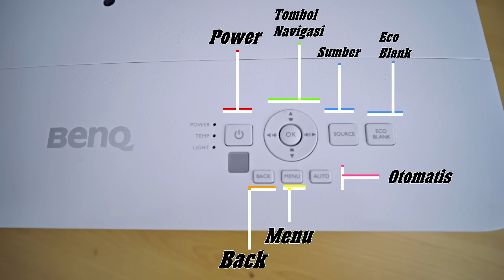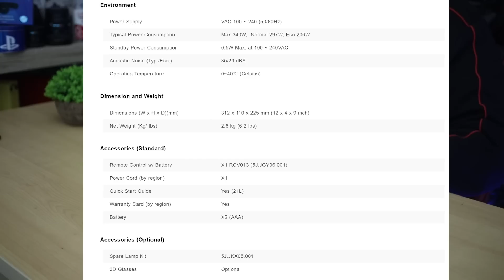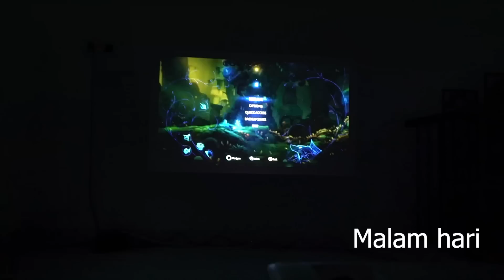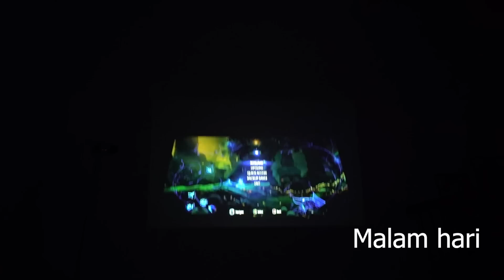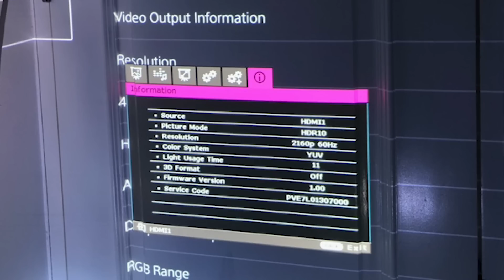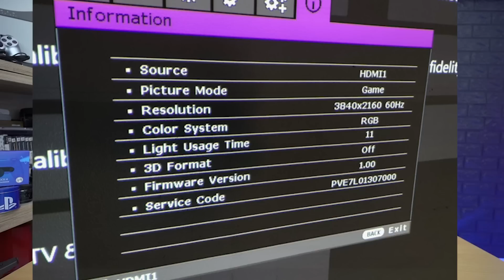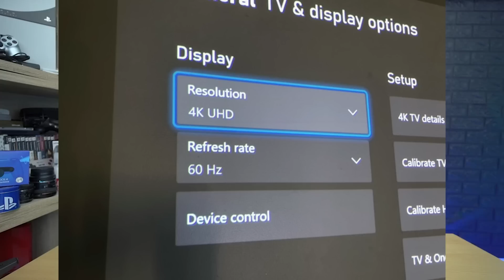Proyektor HDR Untuk Main PS5. Layar Tancep Modern Dengan BENQ TH685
Pada video kali ini REPSUL nyobain Projector BENQ TH685  untuk merasakan hal yang sudah lama membuat kami penasaran, yaitu, memainkan game dengan projector itu bagus apa gak sih?

Tentu aja kami coba menggunakan PS5 untuk menantang projector BENQ TH685 ini, apakah bisa mengeluarkan kemampuan grafik yang dihasilkan oleh PS5. So, Simak guys!